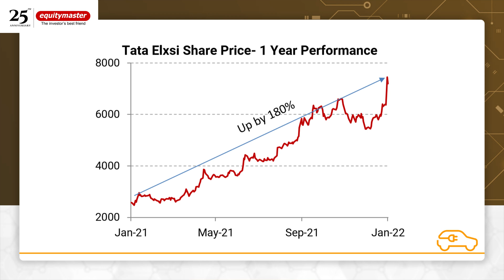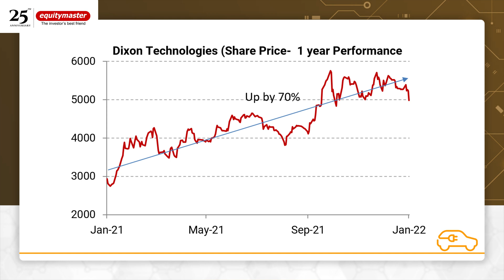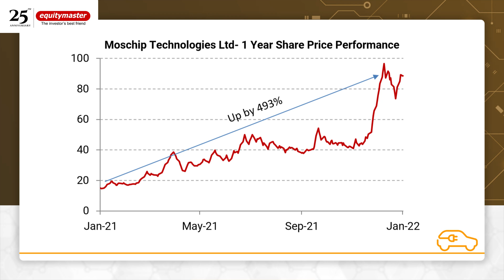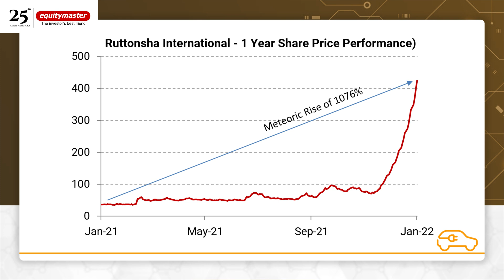Top Semiconductor Stocks of Republic India Here’s a Watchlist for you | Yazad Pavri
Semiconductors rule the world today. The global shortage of semiconductor chips has triggered concerns around the world.  Let's take a look at listed Indian companies engaged in the semiconductor industry.

Semiconductor demand in India is most likely set to outstrip supply in near future.

While there are not many companies involved directly in manufacturing semiconductor chips in India, there are some indirect plays.

Let's take a look at some listed Indian companies engaged in the semiconductor industry and try and understand how India will benefit from the massive global demand for semiconductors.